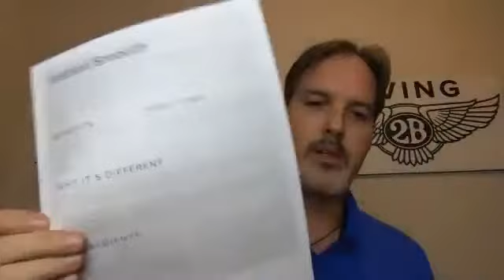LIVING 2B Zoom Tuesday Training - Go Pro by Eric Worre - Chapter 9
Join us every Tuesday at 9 PM when we share tips and ideas to take action on your business.

We are covering the book Go Pro by Eric Worre to become a savvy Professional Network Marketer.